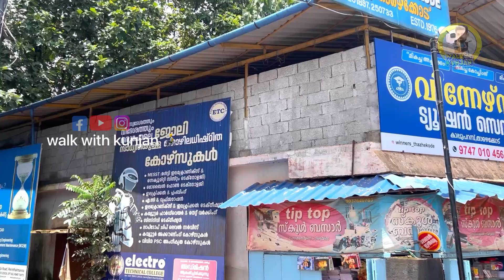എന്റെ സ്കൂളോണം.... PTMHSS THAZHEKODE | MALAPPURAM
ഞാൻ പഠിച്ച താഴേക്കോട് ptm hss ന്റെ ഓണഘോഷപരിപാടിയിൽ പങ്കെടുത്തു...